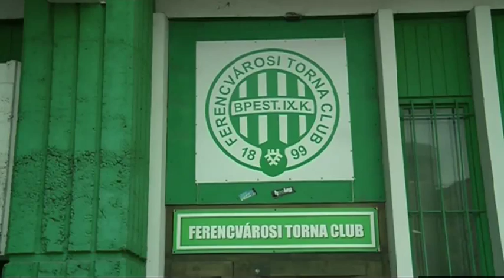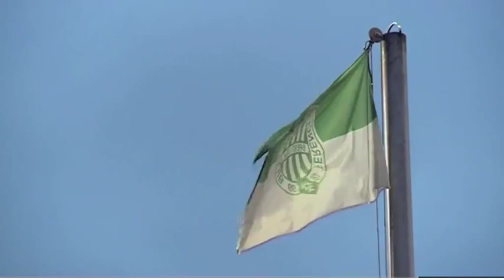A Profile of Lajos Detari by Fabrizio Fontana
A profile of one of the most famous Hungarian Footballers - Lajos Detari.  Remembered for his footballing skills but unfortunately not so successful as a coach